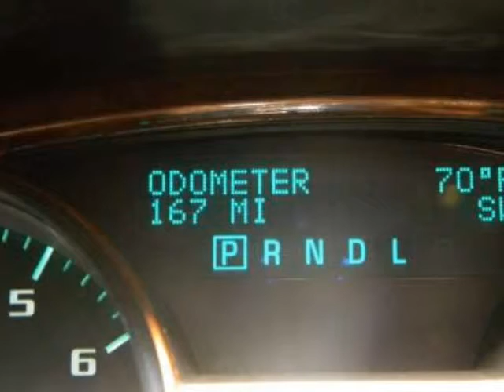2012 BUICK Enclave AWD 4dr Leather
2012 BUICK Enclave AWD 4 Door Leather

Jackson, MN